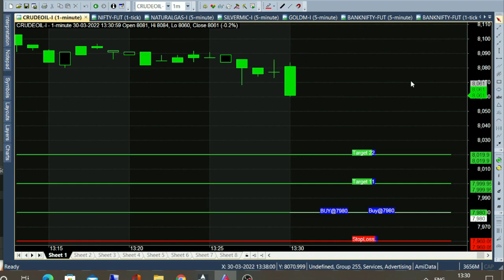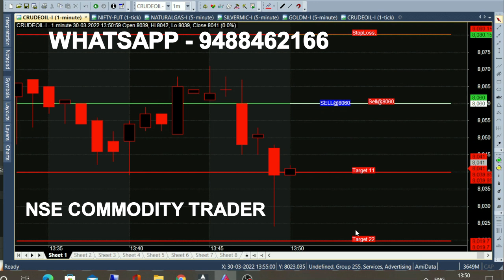Crude Oil Intraday Chart Technical Analysis | 10 Minutes Trading 20 Point Target Achieved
INTRADAY Crude Oil Technical analysis chart, 20 point target breakout in 10 Minutes Trading.

⏱️⏱️TIME CODES⏱️⏱️
0:00​ - 1.30pm Market
0:10 - Always 12 Pm Market
1:00 - 21 Point Target
2:00​ - 10 Minute Trading
2:30​ - Buy call explanation